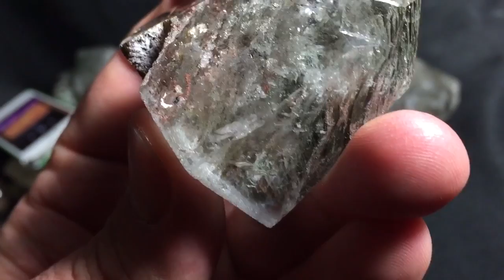Scenic Quartz Crystal, 98 grams